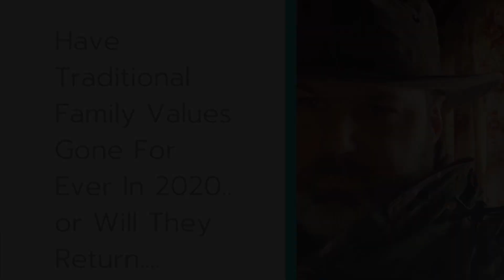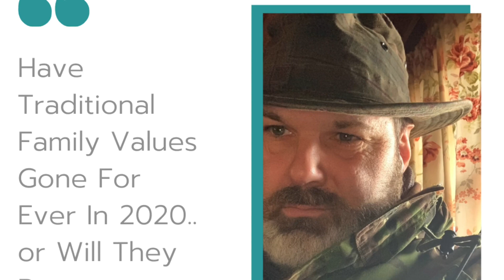S:01,Ep:01: Have traditional family values gone forever in 2020.... or will they ever return...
OFF GRID with Peniglen Cabin Life’s channel was launched in early 2020, I hope if you are new to my channel you will be kind enough to press the Subscribe button & ring the bell to get notified of all my up and coming videos..

The ❤️THANKS button under the video above.
All money raised will help to buy building materials for current & future projects.. Thank you..